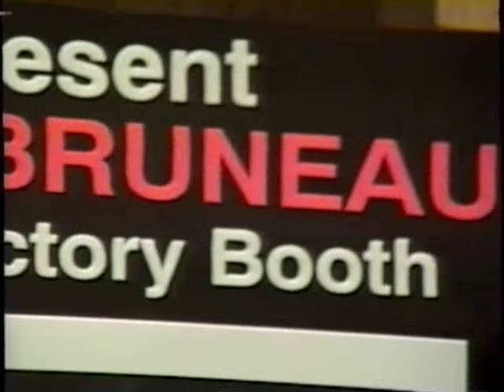1994 Natural Michigan Women Bodybuilding Night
1994 Natural Michigan Women Bodybuilding Night
Beautiful, fantastic, remarkable. Enjoy...